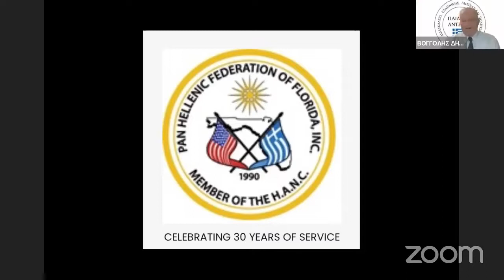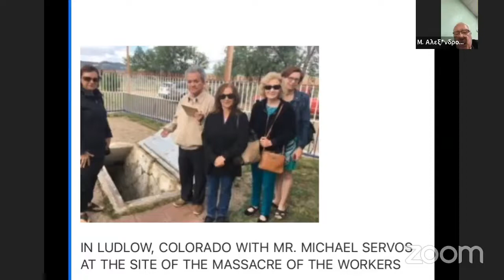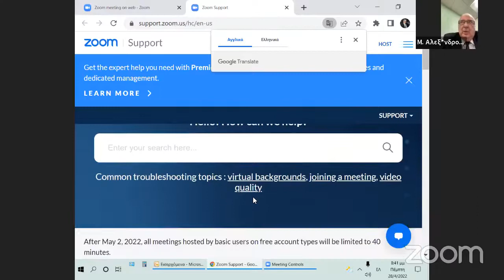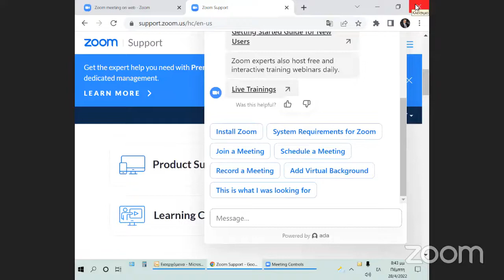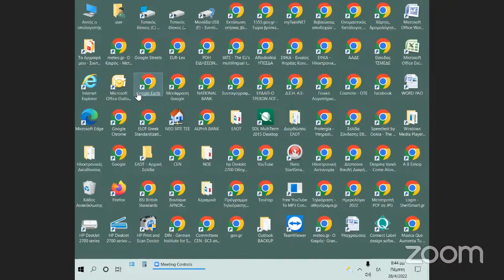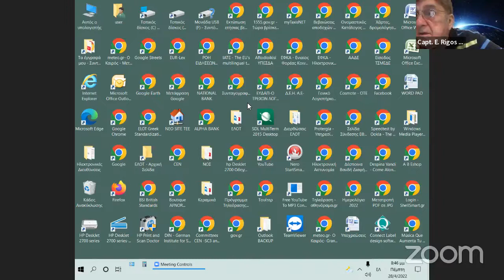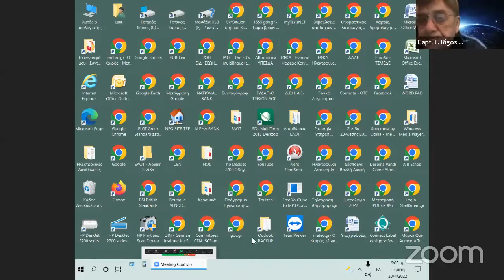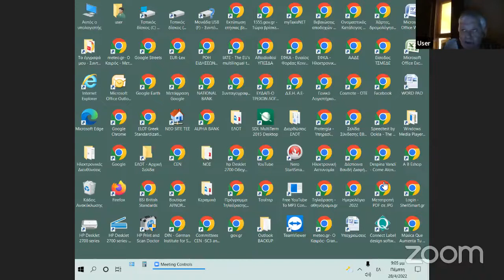«ΕΝΩΜΕΝΟΙ ή ΟΡΓΑΝΩΜΕΝΟΙ» «Συντονιστής Δημ.Βόγγολης»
MICHAEL ALEXANDROU
:  Με θέμα
«ΕΝΩΜΕΝΟΙ ή ΟΡΓΑΝΩΜΕΝΟΙ»
“UNITED οr ORGANIZED »
                                             «Συντονιστής Δημ.Βόγγολης»